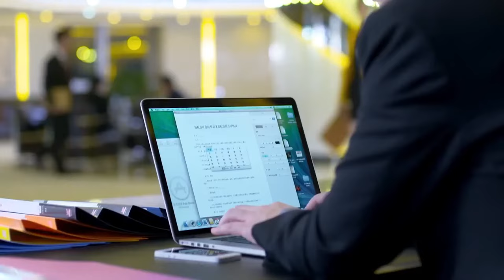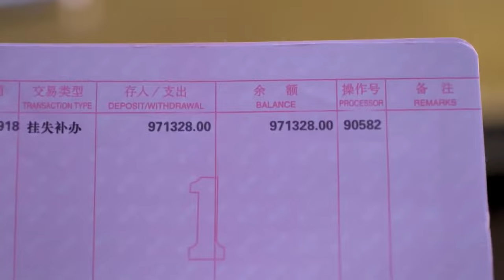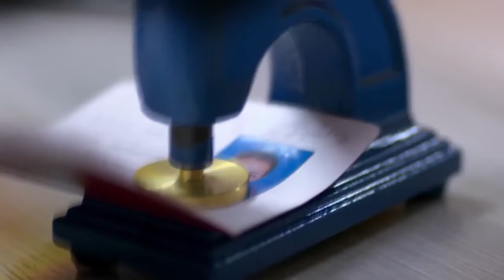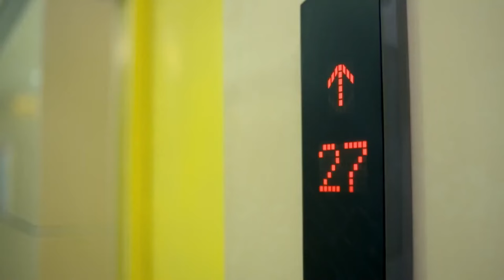ENGSUB【Sweet wife’s derailment】▶EP02 | Hawick Lau,Yan Ni💌CDrama Club